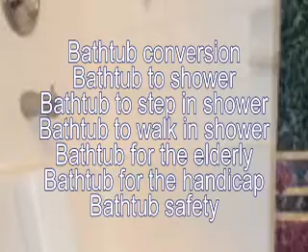Bathtub for the elderly Calgary Edmonton Red Deer Lethbridge Medicine Hat Drumheller Brooks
16 Woodglen Circle SW Calgary, AB,T2W, 4M8, Canada

For information call Miguel
Toll Free : 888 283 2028 Cont.USA & Canada)